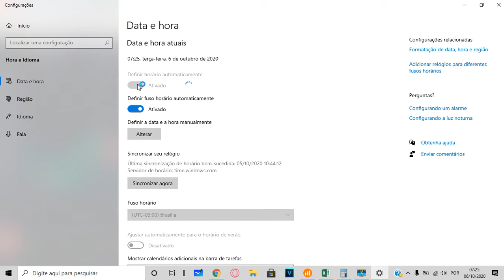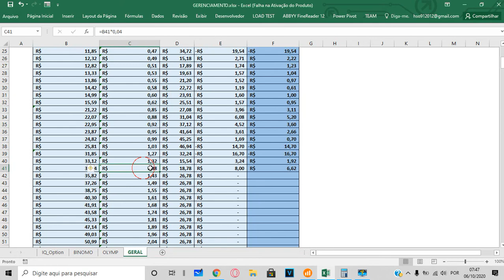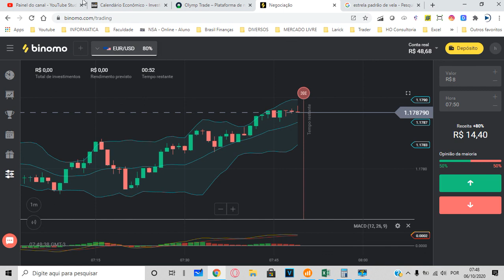39° Dia - Amando a Nova Estratégia | Opções Binárias *BINOMO*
Galera estou curtindo demais a estratégia que estudei, usando os indicadores, bandas de bollinger e MACD, claro o risco sempre existe, mas já está ajudando a dar um direcionamento para operar, e com a pitada da estratégia MHI operando no segundo 31, operando hoje tive três Wins, infelizmente o meu vídeo operando as duas primeiras foi corrompido, mas no vídeo quando explico como fiz as operações acho uma excelente oportunidade de operar, e deu um win de primeira aumentando o nosso lucro, só hoje foi R$ 8,00 para conta, que já contribuiu para cobrir o nosso saldo que estava negativo, voltamos a ficar com o saldo positivo.